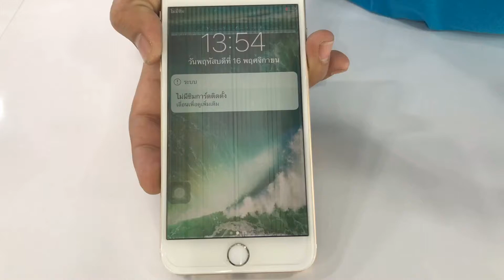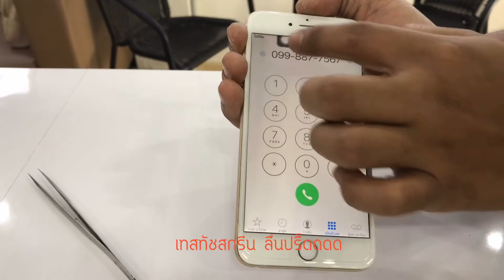ซ่อม iPhone จอลายทัชสกรีนไม่ได้ เปลี่ยนไอซีทัชสกรีน Jenny Service รามคำแหง24 088-1150797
✔️ รับงานซ่อม iPhone iPad Macbook iMac ออนไลน์ ส่งซ่อมทางไปรษณีย์ และขนส่งเอกชนทั่วประเทศ
✔️ รับซ่อมเมนบอร์ดเสีย Logic Board เสียเราซ่อมได้ ไม่ต้องเปลี่ยนทั้งแผง ในราคาแสนแพง
✔️รับเปลี่ยนหน้าจอ,เปลี่ยนแบตเตอร์รี่,เปลี่ยนอะไหล่ทุกชิ้น
✔️ รับงานซ่อมราคาส่งสำหรับร้านค้า ทั่วประเทศ
✔️ รับปลดล็อก EFI Bios iCloud MacBook iMac iPad iPhone ปลดไอคราวแบบฮาร์ดแวร์ เปลี่ยนชิปไอซี
✔️ รับงานซ่อมกระจกจอมือถือ : iPhone ด้วยเครื่อง oca มาตรฐานโรงงาน
✔️ ซ่อมโดยช่างผู้เชียวชาญเฉพาะทางโดยเฉพาะ เมนบอร์ดไม่ช้ำ วิเคราะห์ ฟันธง ซ่อมตรงจุด
✔️ เครื่องมือทันสมัย มาตรฐาน สำหรับซ่อมไอโฟน ไอแพด ไอแม็ค แม็คบุ๊ค โดยเฉพาะ เรารู้ลึก รู้จริง
✔️ เราซ่อมมาแล้ว มากกว่า 10,000 เครื่องทั่วประเทศ ทุกจังหวัดเคยส่งมาซ่อมกับเราหมดแล้ว
✔️ รีวิวผลงานส่งจากต่างจังหวัดทั่วประเทศคลิ๊กลิงก์

☑️📲 งานส่งซ่อมทาง ปณ. เครื่องที่ผ่านการซ่อมจากที่อื่นมาแล้วรบกวนแนบเงิน 100 บาทมาด้วยครับ ห้ามลืม ห้ามเนียน ทุกกรณี กรณีซ่อมต่อไม่ได้จะไว้ใช้ส่งของกลับ
☑️📲 งานซิงๆ ไม่เคยซ่อมจากร้านอื่น ไม่ต้องแนบเงิน 100 บาทมา หากทางร้านซ่อมไม่ได้จะส่งกลับให้ฟรี
☑️📲 เครื่องตกน้ำ เครื่องตกกระแทก หรือเครื่องที่ส่งเข้ามาประเมินราคาซ่อมก่อน ต้องแนบเงินจำนวน 100฿ มาด้วย
☑️📲 อุปกรณ์เสริม ทุกชนิดที่ไม่เกี่ยวกับงานซ่อม ไม่ต้องส่งมานะครับ เช่น ซิมการ์ด เข็มจิ้มซิม เมมโมรี่ เคส สายชาร์จ Adapter กล่อง คู่มือ ฯลฯ หากสูญหายไม่รับผิดชอบทุกกรณี และห้ามดราม่า รับผิดชอบเฉพาะเครื่องที่ส่งมาซ่อมเท่านั้น

📮 ที่อยู่หน้าร้าน.
และที่อยู่ในการจัดส่งซ่อมทางพัสดุไปรณีย์
[ Jenny Service ]  ติดกับแยก 32
นายธีระพงษ์ ตรงศูนย์ (ช่างอ้น)
เลขที่ 128/4 ซอยรามคำแหง 24 แขวงหัวหมาก เขตบางกะปิ กทม 10240 โทร.

เส้นหลังราม ซอยรามคำแหง 24 แยกที่ 32 ไกล้มหาวิทยาลัยอัสสัมชัญ [ABAC] โทรสอบถามได้เลยครับ

🖥 เช็คสถานะงานซ่อมออนไลน์ได้ที่
(รับโทรศัพท์ตามเวลาเปิดร้านครับ โทรมาผมไม่รับ อาจติดงานซ่อมอยู่ ให้เว้นช่วงเวลาโทรสัก 5-20 นาทีครับ)